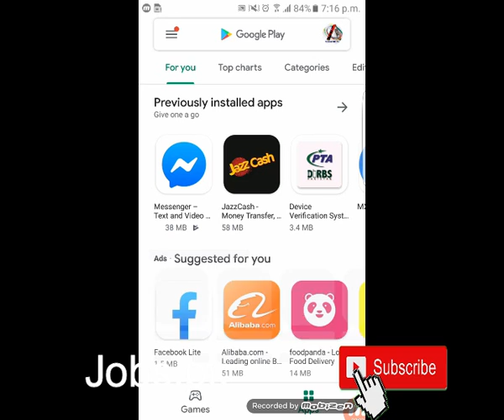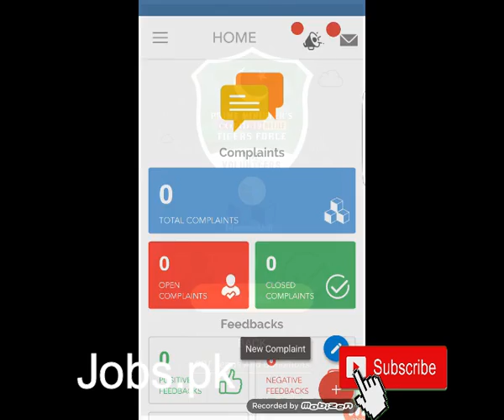PM Tiger force you can apply online how to apply so easy watch this videos till end.عمران خان ٹائیگر